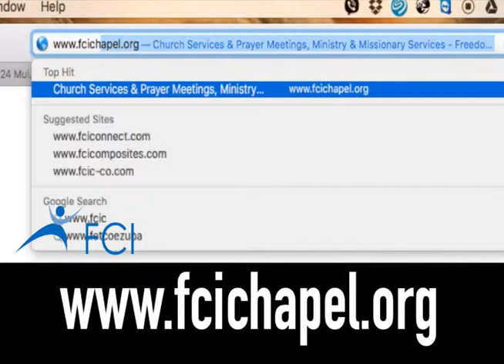THE VOCATION OF THE WORSHIPER THE DUTIES OF THE ROYAL PRIESTS PT 5